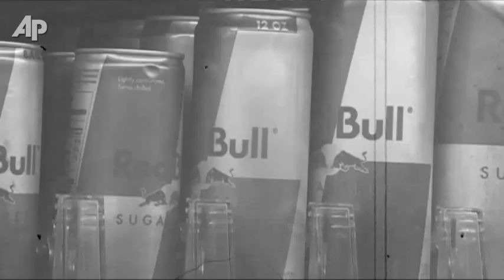Skip the Coffee Cup and Inhale Your Caffeine Fix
A Harvard scientist has created a new product that allows you to breath in your daily dose of caffeine. The small canisters carry 4-6 puffs of caffeinated powder, giving you about as much caffeine as a cup of coffee. (Feb. 7)